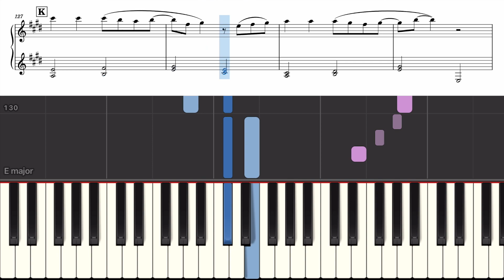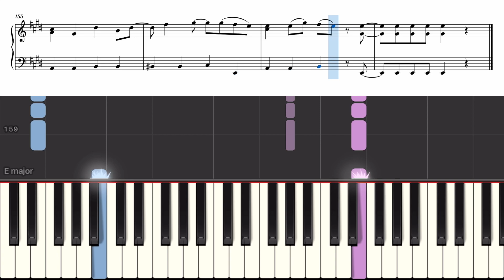プロポーズ / すとぷり HoneyWorks 【ピアノ楽譜 初級〜中級】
HoneyWorks作詞作曲、すとぷり様の楽曲『プロポーズ』の初級〜中級ピアノアレンジを、大変僭越ながらさせていただきました。